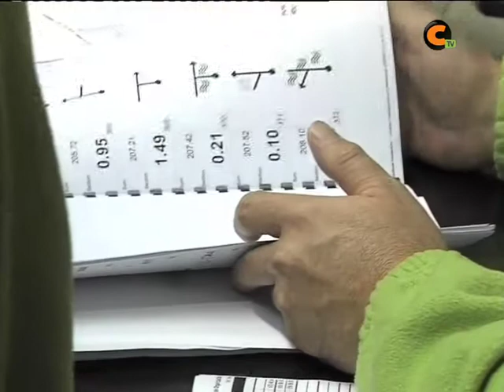Un trabajo inestimable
Cerca de 70 personas se presentaron como voluntarias para colaborar en la organización del Rallye Comarca del Jiloca.